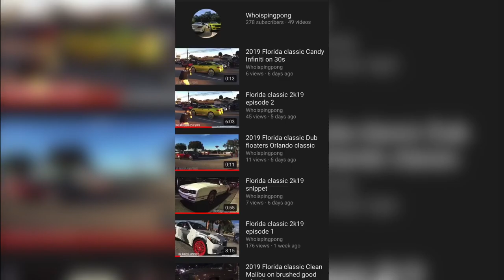Orlando classics 2k19 episode 8